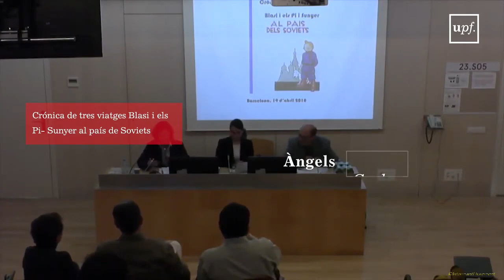JORNADES. Viatgers a la Rússia revolucionària. Part 2. Catalunya 19 d’Abril del 2018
JORNADES. Viatgers a la Rússia revolucionària. Part 2.

Àngels Carles (GRENS de la UPF): Crónica de tres viatges Blasi i els Pi-Sunyer al país de Soviets.Bàrbara Molas (Universitat de York): Aprenent la Revolució:Rodolfo Llopis i la URSS / Learning the Revolution: Rodolfo Llopis and the USSR

Catalunya
Campus de la Ciutadella.
19 d’Abril del 2018